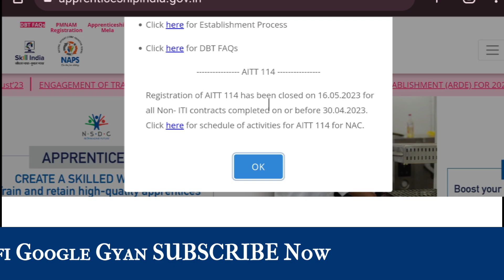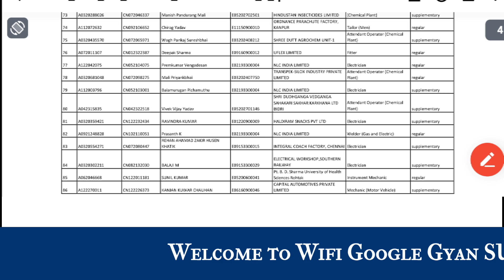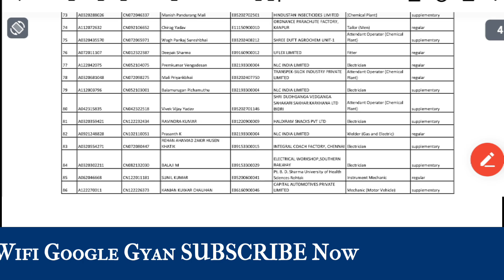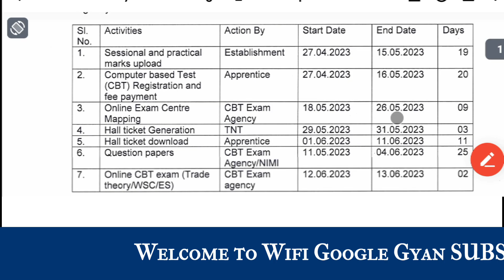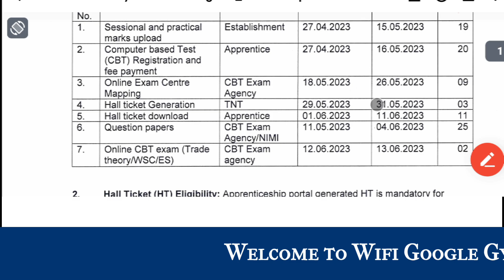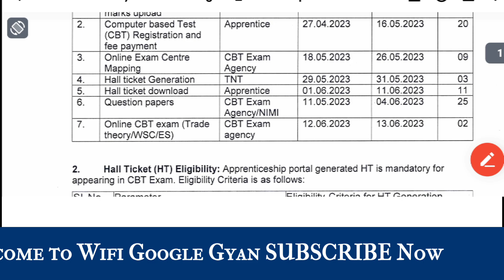AITT 114 Big Update | Final List Jari Fees Paid List | AITT 114 Admit Card Download? |AITT 114 Class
🔴OUR PAID E-BOOK TRADE WISE : 🔴

🏮नोटिस नीचे MCQ बुक जरूर खरीदे कोपा ट्रेड स्पेशल मात्र 35 रुपए में

"Wecome to Our Youtube Channel-   @WifiGoogleGyan

👉Instagram :- I'm on Instagram as @wifigooglegyan. Install the app to follow my photos and videos.

🔴About Video🔴

AITT 114 Shedule Out | Apprenticeship Non ITI Exam Schedule 2023 | AITT 114 Exam Date | Registration

 exam,aitt 114 cbt exam result notice 2023,aitt 114 exam preparation kaise karen,aitt exam form kaise bhare,aitt 114 exam registration date,aitt 114 new update,aitt exams cancelled news